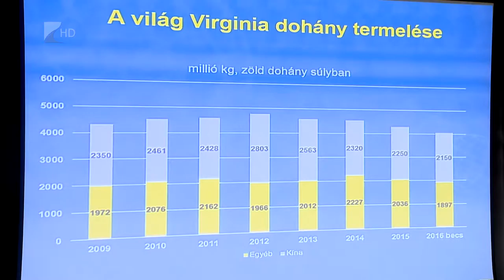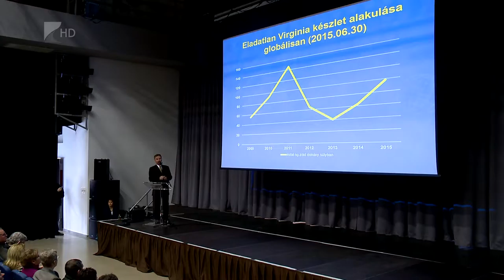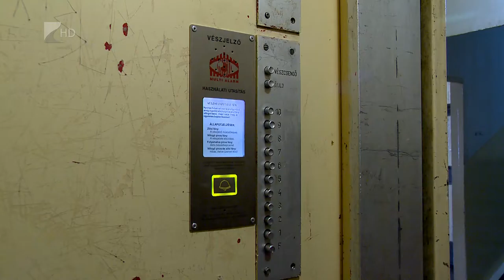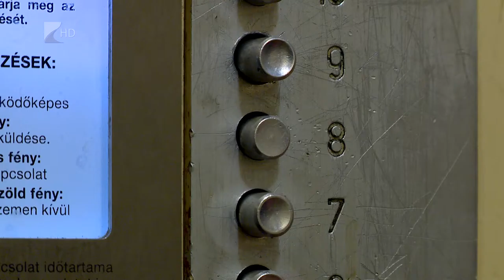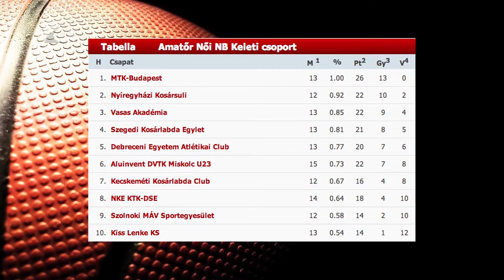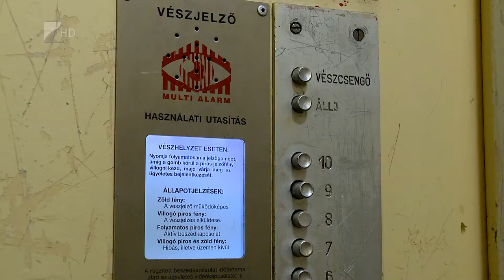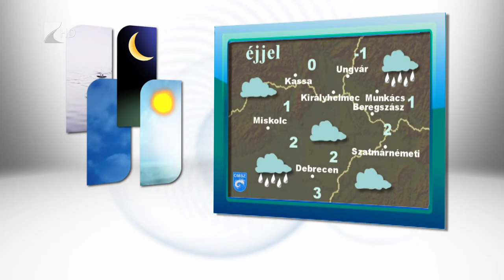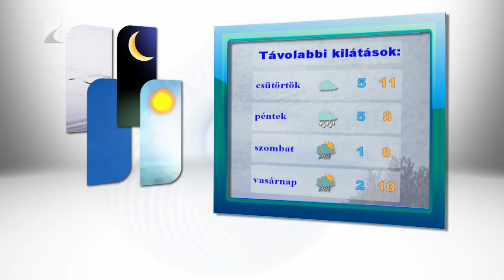Híradó 2016.02.16. - Kölcsey Tv